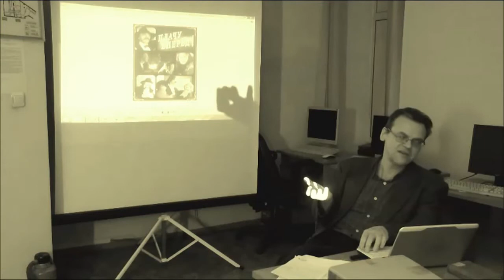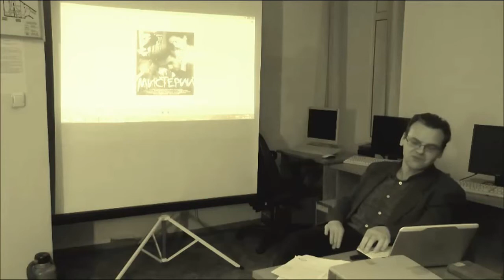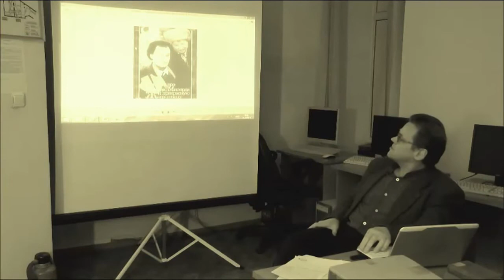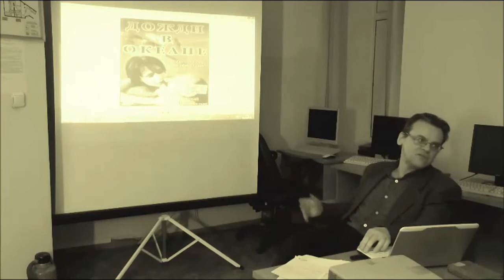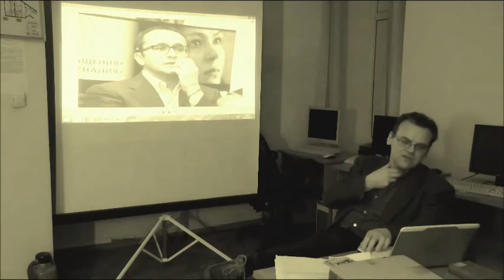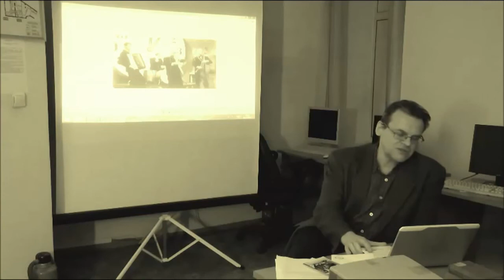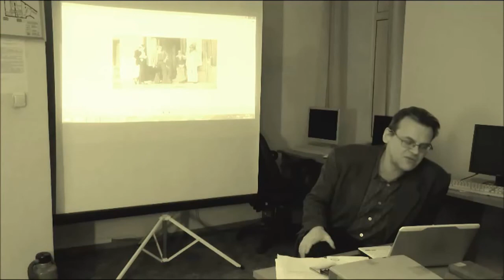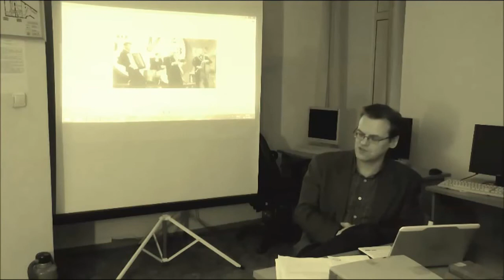Фотограф в кино на стыке времен: двойная экспозиция В.А. Егоров 20 12 2017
Фотограф в кино на стыке времен: двойная экспозиция. Опыт персоналистического проживания

20 декабря 2017 года прошла встреча с В.А. Егоровым, старшим преподавателем кафедры философии и религиоведения РХГА, директором Центра визуальной антропологии и визуальных медиа на тему "Фотограф в кино на стыке времен: двойная экспозиция. Опыт персоналистического проживания".

На встрече обсуждалось, что есть фотография в кино, какие задачи ставили государство (большой брат) и киностудия "Ленфильм" перед фотографом в советский и постсоветсткий период. Как возможно быть фотографом: от возможности быть и до образа жизни. Как проживается фотографическая экзистенция во времена невозможности, полувозможности и возможности. Чем человек с фотоаппаратом отличается от другого homo.

Егоров Владимир Александрович с 1990 года по 2008 год работал на Ленфильме с такими режиссерами, как Виктор Трегубович, Борис Галкин, Сергей Попов, Евгений Татарский, Сергей Снежкин, Владимир Бортко, Михаил Калатозов, Сергей Овчаров, Максим Пежемский, Виталий Мельников и многие другие.

Картины:
- Хмель , реж. Виктор Трегубович
- Улыбка , реж. Сергей Попов
- Я первый тебя увидел , реж. Виктор Быченков
- Мистерии , реж. Михаил Калатозов
- Возвращение Ричарда , реж. Нино Ахвледиани
- 22 июня…, реж. Борис Галкин
- Пленники удачи , реж. Максим Пежемский
- Грех , реж. Геннадий Беглов
- Дожди в океане , реж. Виктор Аристов
- Удачи вам, господа, реж. Владимир Бортко
- Кадриль , реж. Виктор Титов
- Плачу вперед , реж. Виктор Титов
- Луной был полон сад , реж. Виталий Мельников
- Бедный Павел , реж. Виталий Мельников
- Задумчивый и принципиальный взгляд Али К. , реж. Александр Сухoчев
- Фараон , реж. Сергей Овчаров и др.

Сериалы:
- Убойная сила , реж. Евгений Татарский, Виктор Сергеев, Александр Рогожкин;
- Ключи от смерти , реж. Всеволод Плоткин;
- Ниро Вульф и Арчи Гудвин, реж.Евгений Татарский, Виктор Сергеев, Игорь Мужжухин и др.

Также сотрудничал со многими изданиями СМИ: Караван историй, Вог, Гламур, 7 дней, ТВ-Парад, Взрослые игры, Отдохни, Сериал, Цветной телевизор и др.